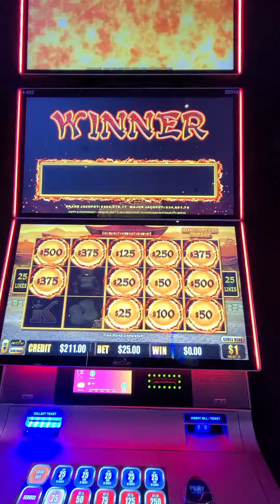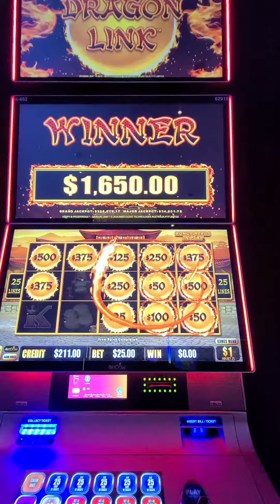HAPPY AND PROSPEROUS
HARD ROCK ATLANTIC CITY HAPPY AND PROSPEROUS PAYDAY$